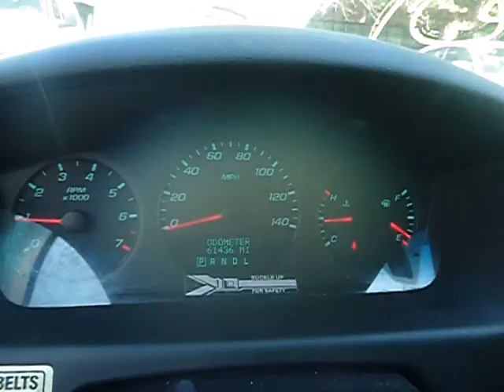GovDeals: 2012 Chevrolet Impala